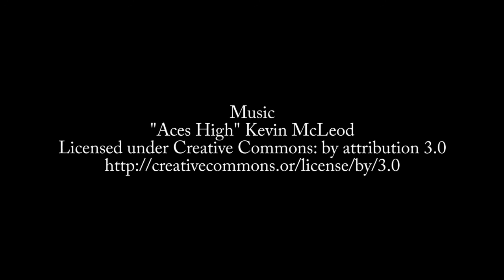Episode 566: Hattan Shobokshi on Terraform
Hattan Shobokshi describes how to use Terraform to implement Infrastructure As Code.